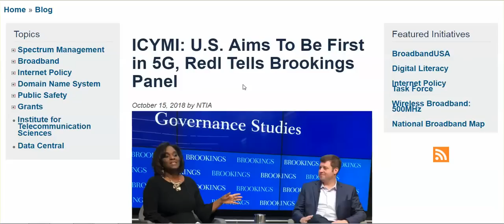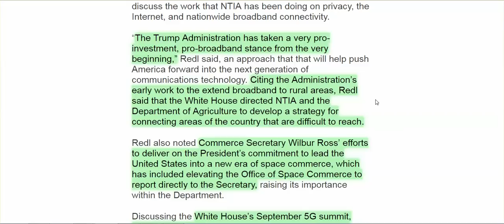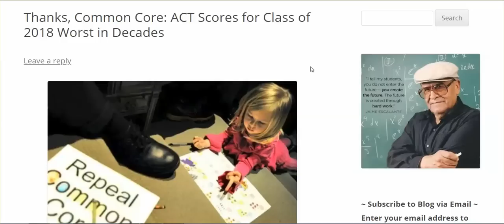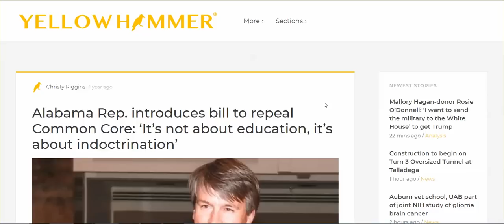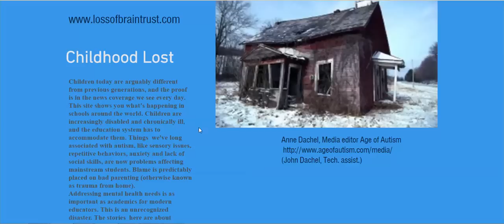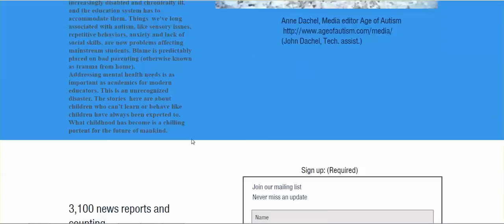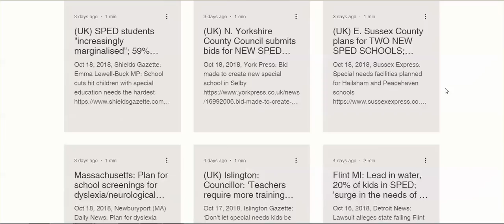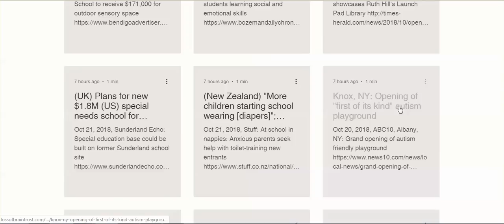God Chose Trump, Trump Safety Tests 5G, Common Core Dead - Confirmation Bias In The 'Awake"